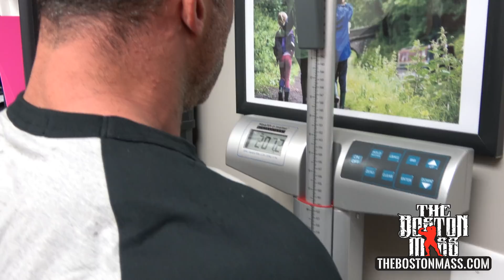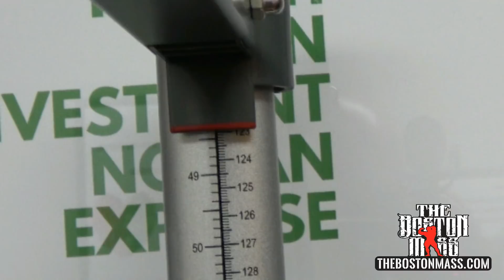Follow-up DEXA scan at Grandview Pro Fitness | BODY FAT TESTING [4K]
Jose Raymond visits Grandview Pro Fitness and undergoes a follow-up DEXA (DXA) scan. The DXA scan is considered an industry-leader and the most trusted way to measure body fat, lean muscle mass, and bone density/health.

Watch the complete DXA process from overview to full results analysis as performed by the medical professionals at Grandview Pro Fitness (Ohio); Dr. Shawn Bailey.

For more information on Dexa scans and other procedures performed by Grandview Pro Fitness (OHIO)

TOPIC:
DEXA (DXA) scan
Measuring body fat, lean muscle mass, and bone density/health.